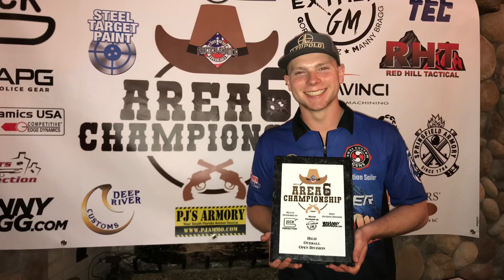2019 USPSA Area 6 Handgun Championship High Overall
Christian Sailer (18)

Shooting his open gun fast and accurately, having fun in Florida.  Looking cute ;)